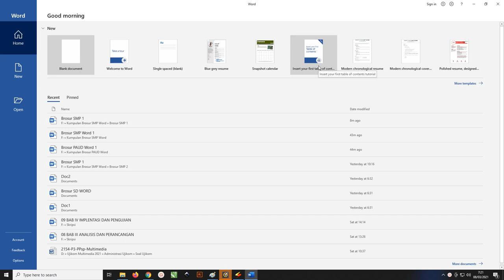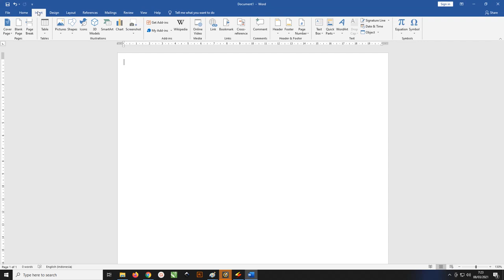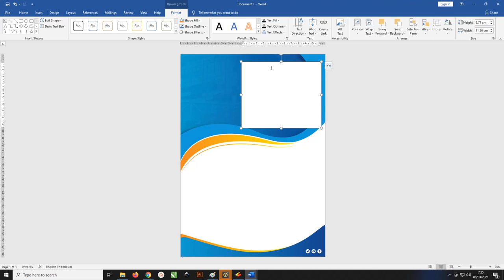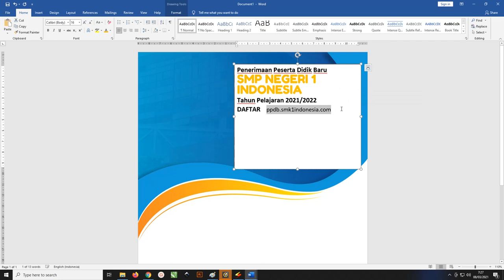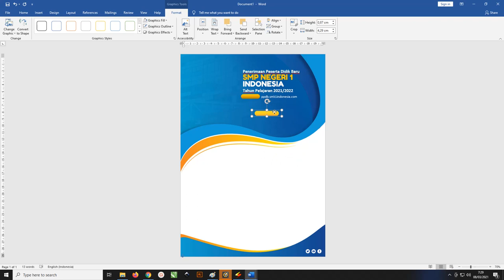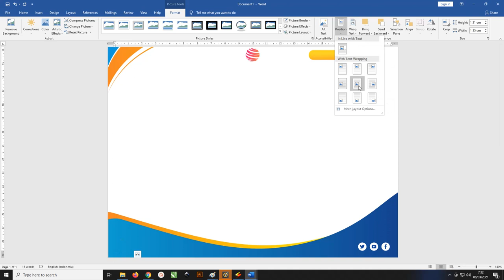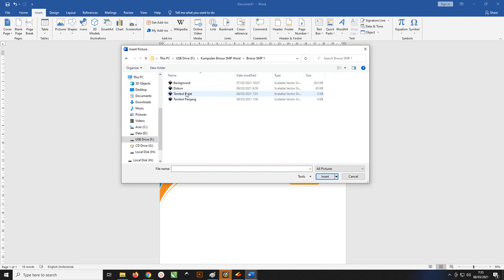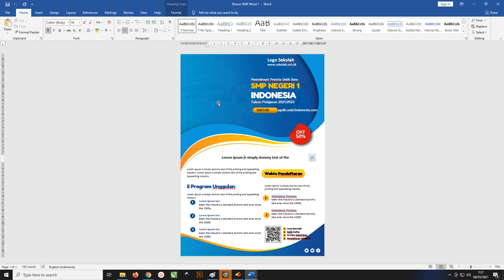Free File : Cara Mudash Membuat Brosur SMP Microsoft Word Gratis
Download Kumpulan Brosur Sekolah Menengah Pertama SMP Microsoft Word Gratis

Salam teman-teman kali ini belajarnesia channel akan memberitahu langkah-langkah cara menggunakan  Desain Brosur Sekolah Menengah Pertama SMP dengan menggunakan Microsoft Word

Untuk desain Brosur Sekolah Menengah Pertama SMP Word di atas admin menggunakan beberapa warna dengan adanya Background gedung dan ada juga model, untuk warna ada ungu yang sedikit di transparan, dan warna biru.

Untuk orientasi nya admin menggunakan potret atau berdiri dan untuk membuat Brosur dengan media promosi, sangat membutuhkan kreativitas yang lebih untuk hasil yang sangat maksimal.
Catatan : brosur yang kami bagikan yaitu brosur word dengan background dilengkapi dengan background, icon  dengan format .svg, logo dan model tidak dilampirkan

supaya lebih mudah di pahami teman-teman silahkan simak vidio tutorial cara menggunakan brosurnya,

Cara membuat Desain Brosur Sekolah Menengah Pertama Microsoft Word
Silahkan teman-teman disarankan untuk simak dan perhatikan langkah-langkah yang admin buat secara lengkap

agar teman-teman bisa lebih mudah dalam membuat desain Brosur Sekolah Menengah Pertama ( SMP ) Microsoft Word Gratis, sebagai berikut :

Langkah Ke-1 : Buka Microsoft Word

Penjelasan sebagai berikut:
Pertama tama silahkan kalian buka Microsoft Word terlebih dahulu
Lalu klik Layout dan atur ukurannya jadi A4
Orientationnya kalian ubah menjadi Potret
Selanjutnya ukuran Margins nya 0,5 cm

Penjelasan sebagai berikut:
Setelah itu kalian masukan Background yang sudah kalian Download dilink admin, caranya kalian klik Pictures lalu masukan Background tersebut
Selanjutnya kalian ubah ukuran tingginya menjadi 29,7 cm dan lebarnya 20,99 cm
Langkah selanjutnya kalian pilih Format lalu pilih Position dan pilih Position In Middle supaya Background tersebut berada ditengah